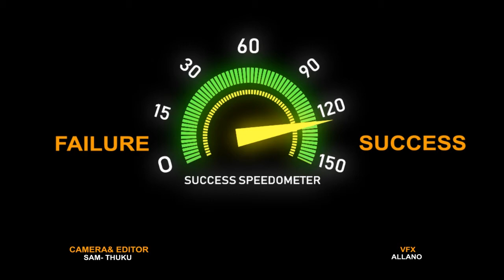HOW TO AVOID BAD DEBTS/ LOAN APPS / CREDIT CARDS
Why are we borrowing without plans, why are we not investing what little we have, borrowing has been made easy that we even don't require documentation to get money but we spend the money in a way that has zero returns, How do you start paying off debt? Do you pay off the one with the most interest? Do you save up your money? It's not a simple answer. Watch this video to discover Allan's way of avoiding debt.

Please watch this video from Dan Lok and learn more about debts.

Location: Light art studios